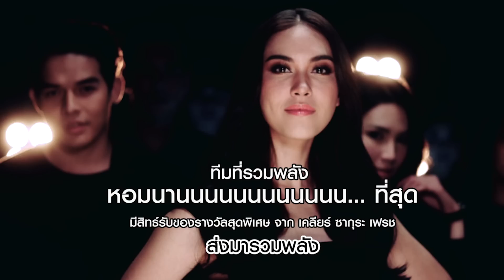เคลียร์ ซากุระ แท็กทีมท้า หอมนานกว่า ชาเล้นจ์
ทีมแมทหรือทีมตู่ที่หอมซากุระนานกว่า อยู่ที่คุณ

เพียงร่วมสนุกโดยการอัดคลิปตัวเองและพูดว่า "เคลียร์ซากุระ ไร้รังแค หอมนานนนนนน" พร้อมใส่แฮชแท็คทีม TeamMatt หรือ TeamTwo พร้อม ClearSakura และอัพโหลดผ่านทาง Instagram หรือ Facebook หรือ ร่วมทายผลว่าทีมไหนจะเป็นทีมไหนหอมซากุระนานกว่า เพียงคอนเม้นต์ TeamMatt หรือ
TeamTwo พร้อมบอกเหตุผลว่าทำไมถึงทายว่าทีมนั้นชนะ ใต้โพสต์กิจกรรมทาง Facebook ติดแฮชแท็ค

และมาลุ้นรางวัลพิเศษจากเคลียร์อีกมากมายได้ตั้งแต่วันนี้ - 28 กุมภาพันธ์ 2560